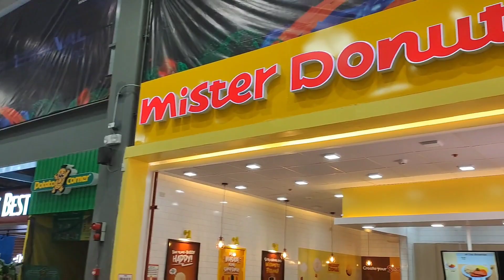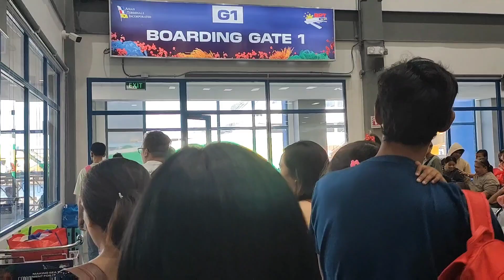Batangas Port to Balatero Port | Puerto Galera Via Roro | 2023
Planning on a trip to Puerto Galera? Here's your guide for an easier travel, less the hassle:

1. Island Water/ Montenegro Roro, 1 trip daily at 8 am (2 trips on Friday- Sunday at 8 am and 10 am) (takes on vehicles and on-foot passengers). This is first come, first served; no pre-booking.

2. Island Water FastCraft may have 1-3 trips daily (this is only for on-foot passengers). You can pre-book for this one.

3. Upon arrival at Balatero port, you will be required to show your booking confirmation and pay environmental fee worth P120.00.